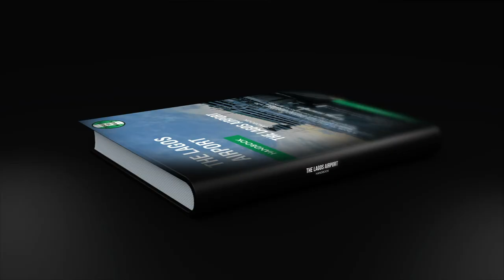DO NOT Take These ITEMS FROM THE PLANE ❌ (Until you watch this video) | ITEMS PEOPLE STEAL 🙆🏽‍♀️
DO NOT Take These ITEMS FROM THE PLANE ❌  (Until you watch this video) | ITEMS PEOPLE STEAL 🙆🏽‍♀️ is a video where Sassy Funke shares with you all what you can take from a plane vs. what you should not. I hope you find this video INFORMATIVE. Let me know if you do in the comments section below.

If you've enjoyed this video then feel free to buy me a drink to show your support!